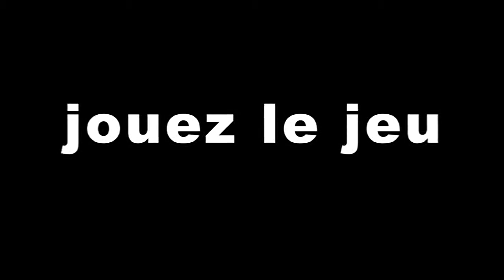Trailer Terrible Tower (français)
Play now Terrible Tower